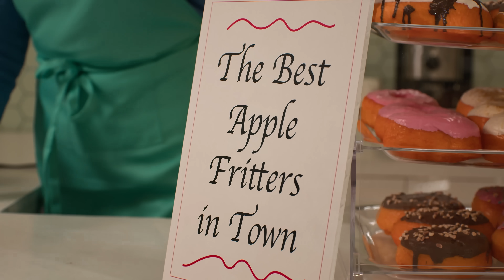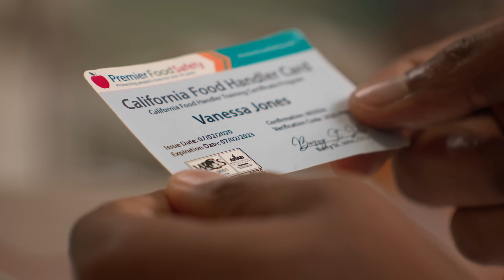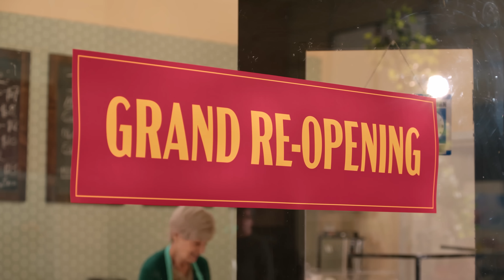Poor STORE OWNER Turns Down MILLION DOLLARS | Dhar Mann Bonus!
CHAPTERS:
00:00   Poor STORE OWNER Turns Down MILLION DOLLARS
10:32   Recommended Video To Watch Next

CREDITS:
Executive Producer: Dhar Mann
Idea: Ruben Ortiz
Writer: Greg Ernstrom
Director / Cinematographer: Samuel Delfavero
Senior Managers: Ruben Ortiz, Tony Corsini, Christopher M. Brown
Assistant Director: Anish Saini
Editor: Alejandra Hou
Assistant Editor: Javier Martinez
Composer: N/A
Colorist: Mario Pantin
Sound Editor: Leo Trejo
VFX Editor: N/A
Trailer Editor: Brian Burkhardt
Casting Associate: Kevin Svec
Pre Production Managers: Hope Mueller, Luz Ortiz
Post Production Manager: Brian Nelson, Allan Dave Castro
Bookings Manager: Kevin Acciani
Bookings Associates: Nix Villarubin, Sherri Salazar, Khai Almendrala, Lea Leysis
Gaffer: Curtis Yap
Key Production Assistant: Hayden Rusk
Sound Mixer / Boom Operator: Russell White
Production Designer: Marco Chiong
Set Dresser: Cory Maracle
Props and Inventory Manager: Manuel Alcaraz
Props Associate: Armand Bashar
Inventory Associate: Joshua Bogert

Actors

Tim - Eliot
Vanessa - Christopher
Health Inspector - John F. Thomas
Investor 1 - Paul McCrillis
Investor 2 - Trace Bronson
Investor 3 - Kelly Bunasawa
Building Inspector - Jonah Weston